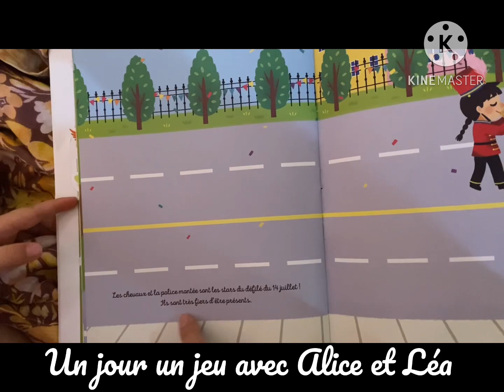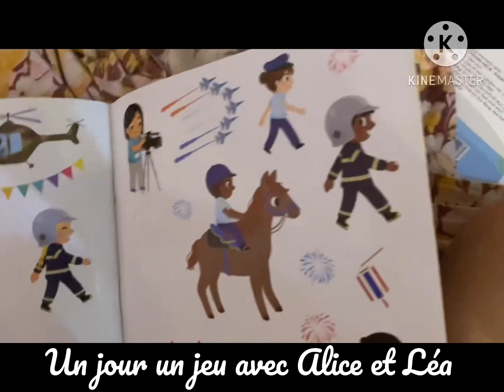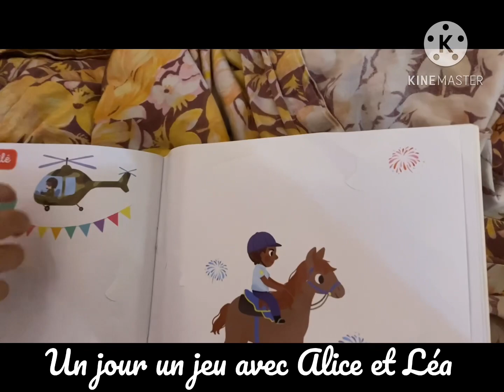Un jour un jeu avec Alice et Léa - le défilé de 14. Juillet